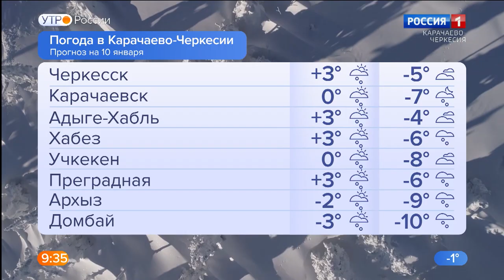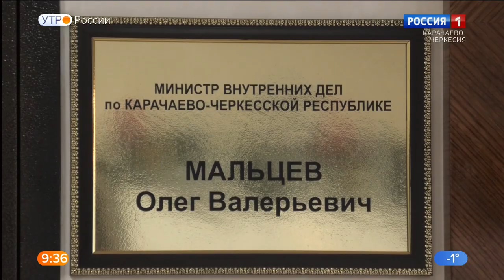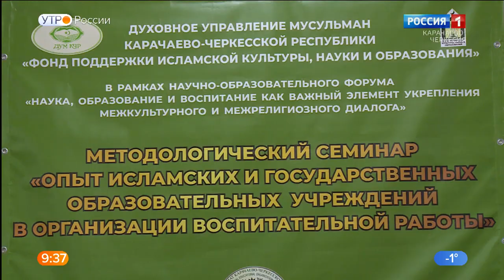Утро России. Карачаево-Черкесия 10.01.2022